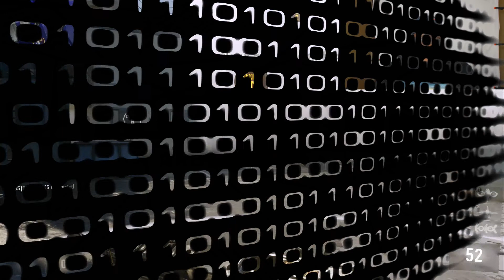PS4 Now Has Exclusive COD: Problem For Me?(COD Advanced Warfare Gameplay)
WHAT DO I DO COMMENT AND LET ME KNOW WHAT YOU WOULD DO...

THANKS TO MY WIFE BECAUSE IF WE DID NOT PAY FOR THE INTERNET I WOULDN'T BE ABLE TO BRING YOU THIS CONTENT
Like Fav Comment and sub up if you want to helps out this channel a bunch

GAMERTAGS:

PSN:  PHATSOE_IS_BACK
XBL: williey0ung (the 0 is a zero)

Twitter @williey0ung (the 0 is a zero)